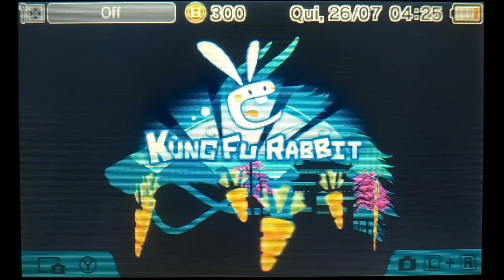Melhores Jogos 3DS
Canal de gameplays e análise de jogos.
Android/3DS

Deixe sua sugestão que eu trarei para o canal.